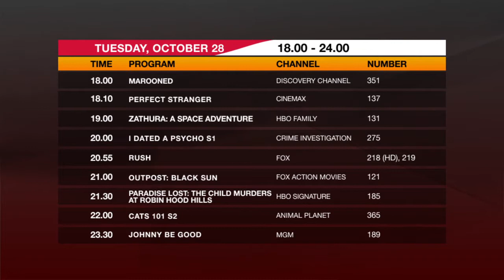Daily Schedule BIGTV - 28 Oktober 2014 (malam)